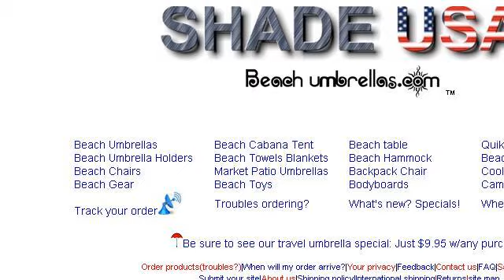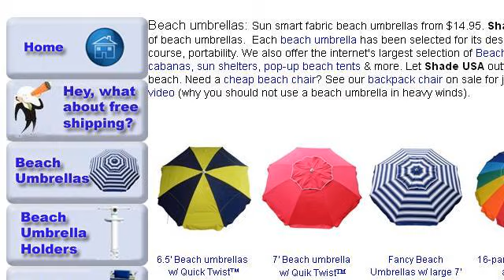Beach Umbrella Tips